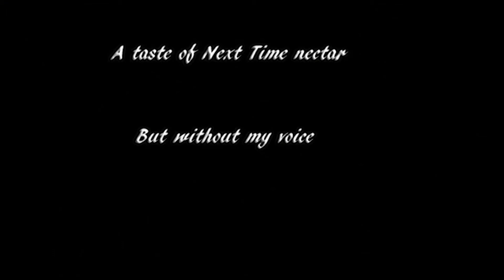Shot Through Walls | The Last of Us: Remastered | BroPlay Part 3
Apparently things happen and some of us aren't happy, enjoy!